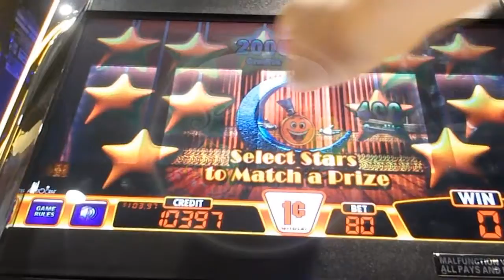Cashman Live Quickie #1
Trying the new Cashman Live game out - love hate game, really more of hate lol
Eagle Mountain, Porterville Ca.